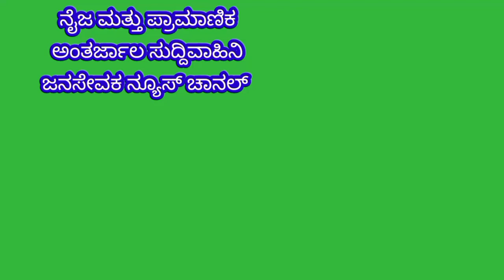ತಾ.ದೇವರಾಯ ಸಮುದ್ರ ಗ್ರಾಮದಲ್ಲಿ R L ಜಾಲಪ್ಪ ಆಸ್ಪತ್ರೆ& ಸಂಶೋಧನ ಕೇಂದ್ರದಿಂದ ಉಚಿತ ಆರೋಗ್ಯ ತಪಾಸಣಾ ಶಿಬಿರ - ಸುಂದರ್